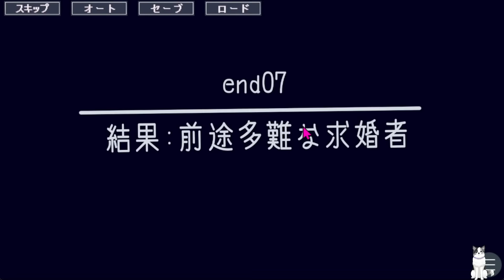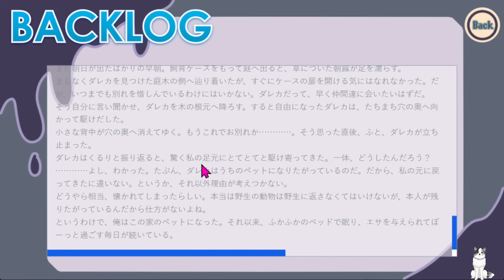庭で拾った不思議な生き物「ニンゲン」を責任もって怪物が飼うゲーム【ヒトちゃん飼育日記】（単発）